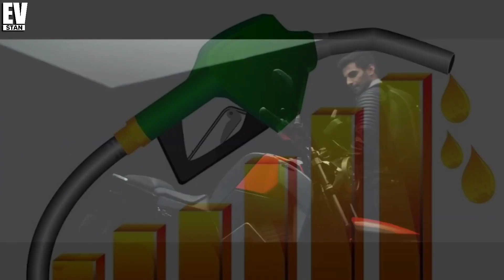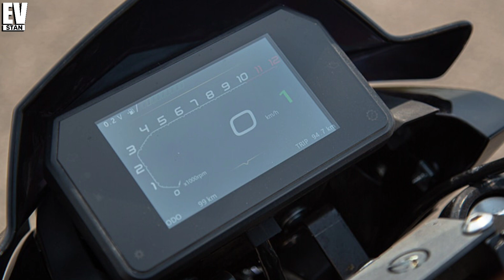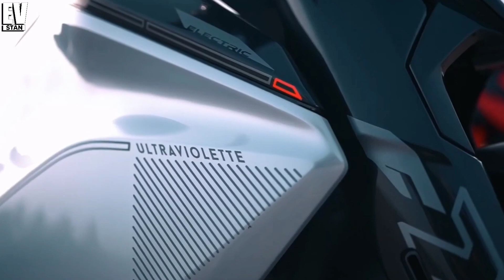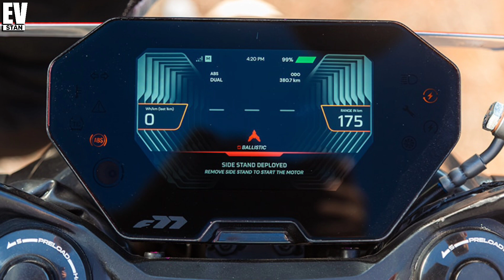Top 5 Best Electric Bikes in India | Best Electric bike | Electric Motorcycle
In today's video I have discussed about the top five electric bikes in India.  We have discussed everything about electric bike range, top speed, price, warranty, specifications.  These are the best electric motorcycles in India.

previous videos :-

channel description :-
EVstan is an electric vehicle related youtube channel. Where you can know about different kind of electric vehicles. Here you will find videos about electric scooters, electric bike, electric cycles, electric four wheelers, e rickshaws, totos, and all types of electric powered vehicles.
Use electric vehicles. Electric vehicles are the future.

e vehicles
ebike
electric bikes
electric Motorcycle
Tork Motors
ultravioltte f77
revolt rv400
Oben rorr
kabira mobility km4000